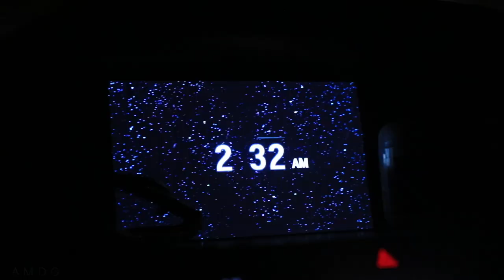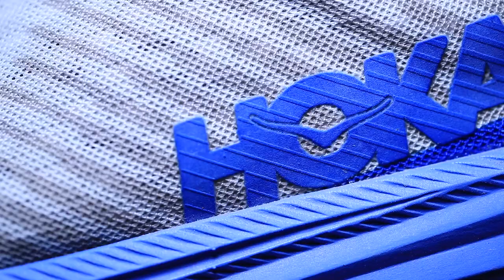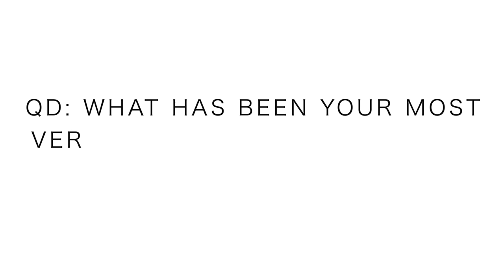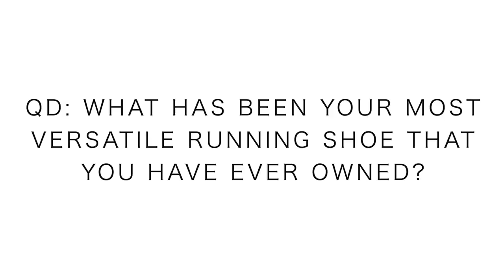Hoka Rincon Full Review: Pros and Cons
Hoka Rincon pros and cons arrive on this running youtube channel after 50 miles in the streets of Denver and now in Chicago. The Hoka Rincon is a very versatile training shoe from Hoka One One. The Hoka Rincon road and the neutral running shoe is deliciously comfortable. The two major drawbacks of the Hoka Rincon are the durability of the outsole, could be bad, and also the insole that slides out of the inner cavity of the Hoka Rincon is paper-thin, way too thin, just give us a little bit more help there Hoka. Overall this Hoka Rincon running shoe is absolutely worth $115! I may even pick up a second pair of Rincons!

• Saucony: Fastwitch 8

• Hoka: Carbon Rocket

• Skechers: Go Run 7 Hyper, Razor 3

• Altra: Paradigm 4.5, Torin 3.5, Timp 1.5

• Mizuno: Waveknit R2

🔸My Shoe Size: 7.5 men's US sizing
🔸Mailing Address:

USA

Seek Beauty
Work Hard &